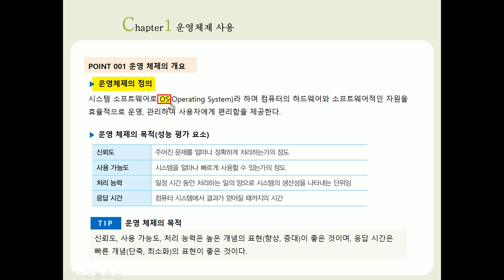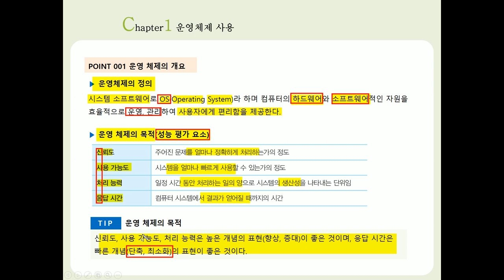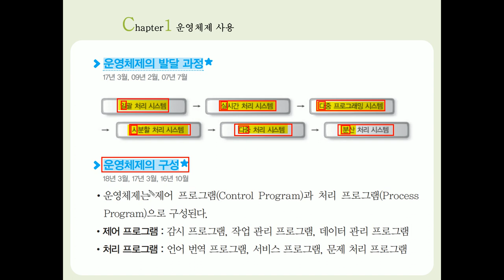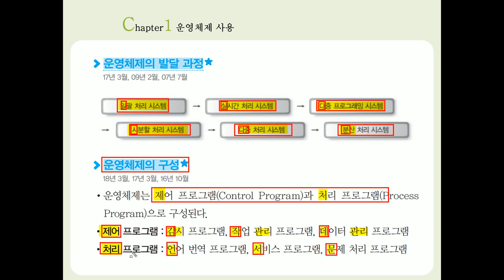[컴활2급필기] POINT 001 운영체제의 개요